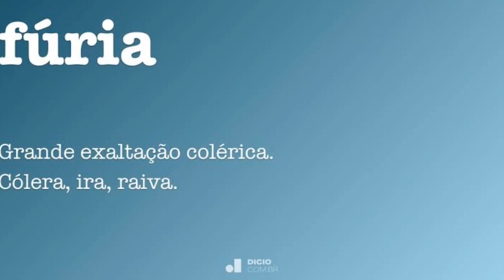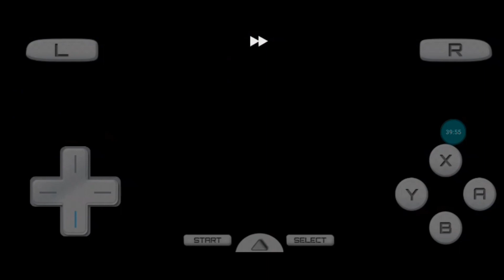Pokemon Heart Gold Nuzlock parte 2-Emo depressivo e Femboy